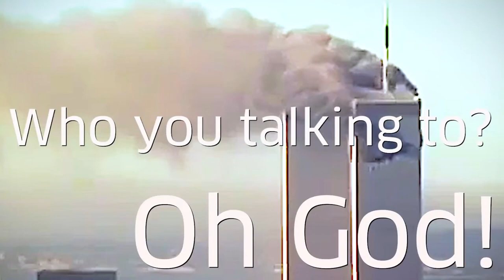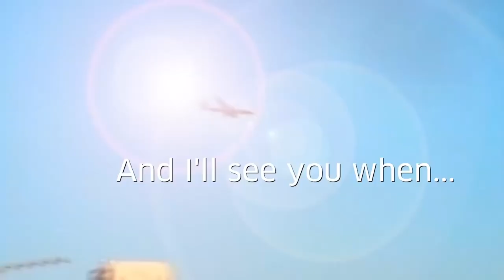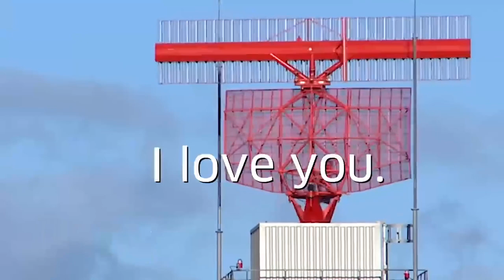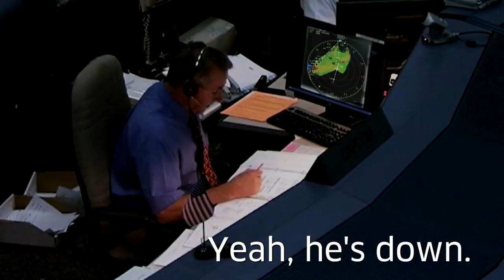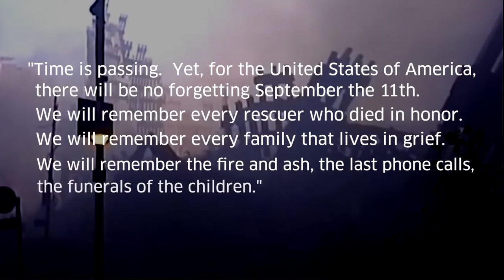The actual voices of pilots,people and terrorists during 9/11 attacks including real 9/11 footage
This TSA video released in 2018 takes you through the events of 9/11 as they unfolded with actual audio from that unforgettable day. Voices you will hear include first responders, air traffic controllers, dispatch personnel, airline employees, pilots, citizens, and terrorists.